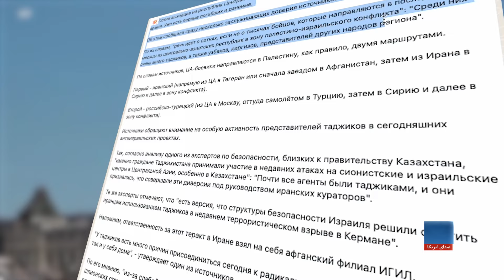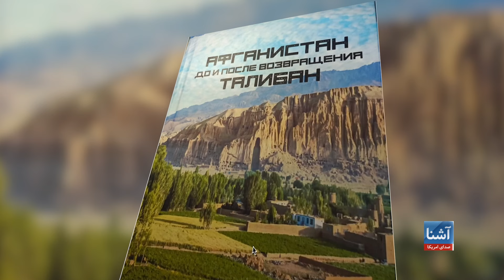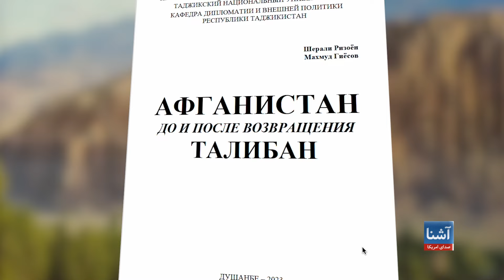نگرانی از پیوستن جنگجویان تاجیکستانی در صفوف گروه‌های دهشت افگن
تحلیلگران می‌گویند که شمار جنگجویان تاجیکستانی در صفوف گروه های دهشت افگن در افغانستان و منطقه اندک است اما نقش آنان در این اواخر در بسیاری از وقایع دهشت افگنی برجسته بوده است.